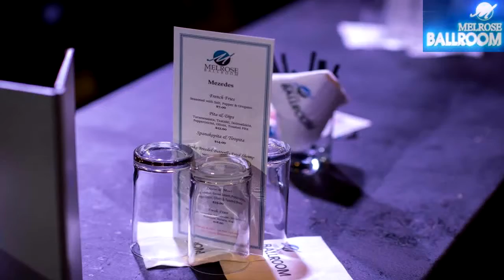MELROSE BALLROOM LIVE IN NEW YORK 2017 BY MGTVUSA COM